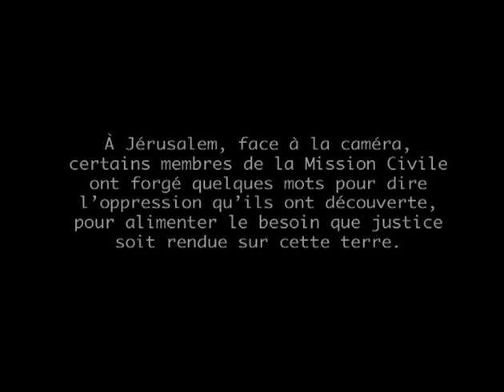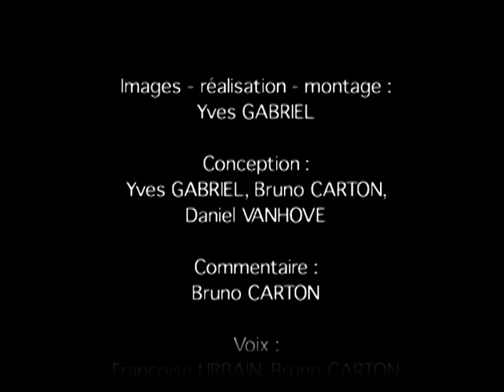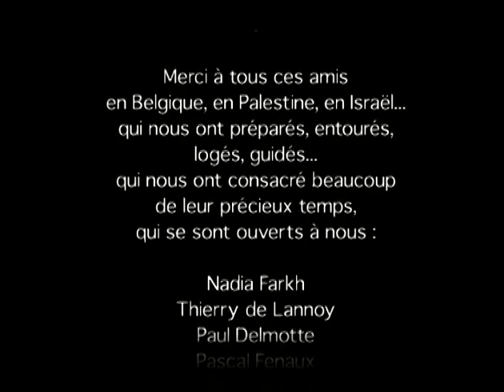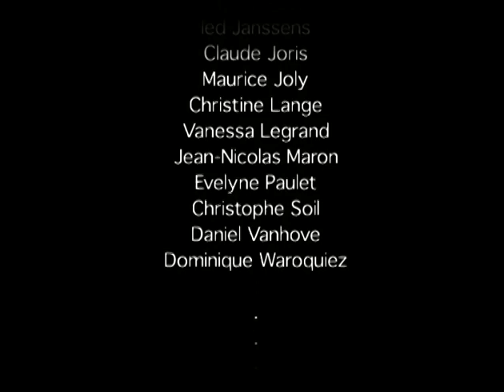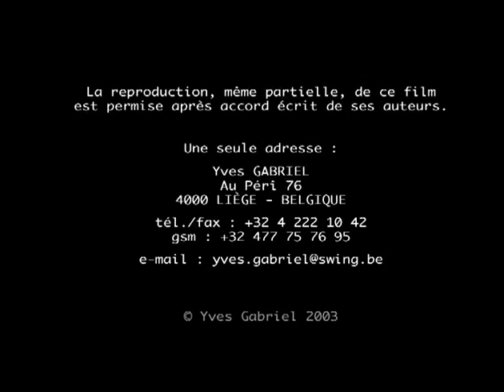Mission civile belge 2002 Palestine 5/5.mov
AU BORD DE LA MORT, NOUS CULTIVONS L'ESPOIR (4è partie sur 5).

Reportage de 55 minutes sur une mission civile belge d'observation et de protection du peuple palestinien qui s'est déroulée en avril 2002.

Ce film a largement été diffusé en Belgique, France et au Canada (+ de 1.000 DVD, des copies VHS, de nombreuses présentations lors de conférences/débats, des extraits à la TV...).

Le tournage a eu lieu quelques semaines avant le début de la construction du mur de séparation israélien "Geder HaHafrada". Des bulldozers écrasaient les maisons dans les camps de réfugiés, d'autres retournaient les champs pour y créer des routes de liaison entre les colonies.

Même si bien des choses ont changé depuis 2002, on me dit que ce témoignage reste un repère pour ceux qui militent pour la paix au Proche-Orient. C'est la raison pour laquelle je le mets en ligne.

Réalisation : © Yves GABRIEL avec la complicité de Bruno CARTON et de Daniel VANHOVE.
Musique : Garrett LIST & Marmoud DARWICH, interprété par C'EST DES CANAILLES.